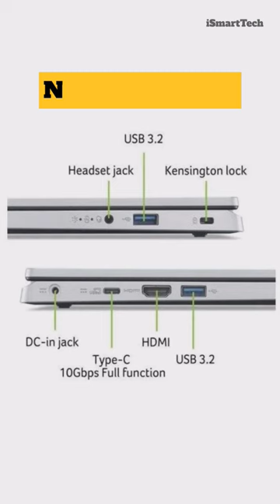Acer Aspire 3 intel Core i3-N305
About Video:
In this video I tell you everything about

About Channel:
i SMART TECH is all about Technical Knowledge, new ideas, computer related problems and solutions, new technologies, hardware knowledge, software knowledge, it industries related tips, technical tips and tricks for business and home.

● Leave a comment describing how you are like our videos. You can also    post any question/query related to Technology.